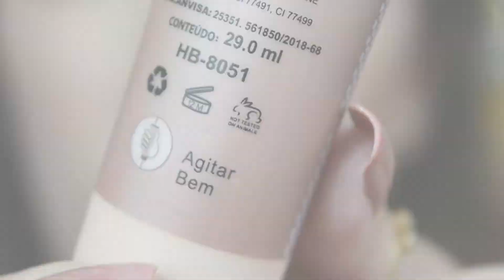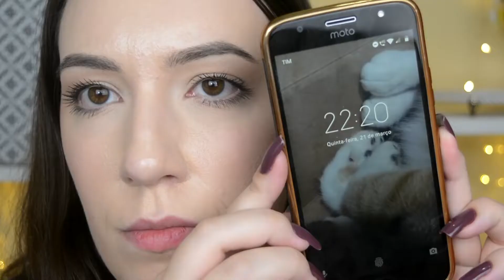BASE NATURAL LOOK da RUBY ROSE | Resenha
Neste vídeo compartilhei com vocês o que eu achei da nova base da Ruby Rose chamada Natural Look.

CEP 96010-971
Pelotas / RS